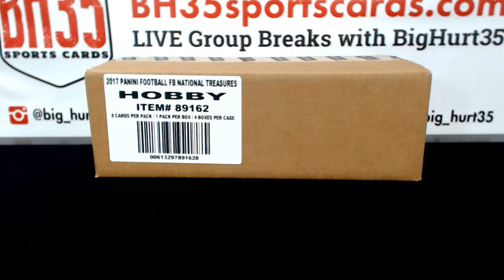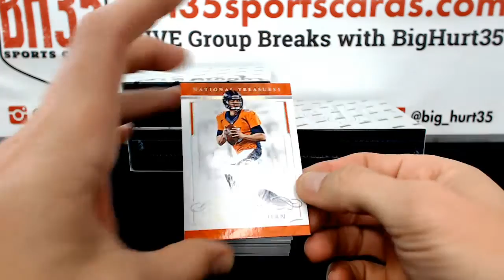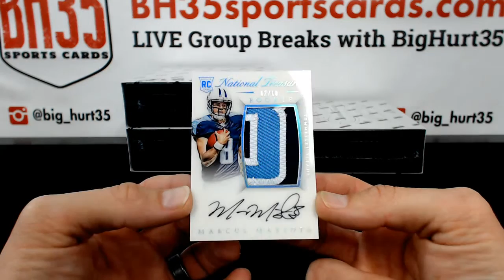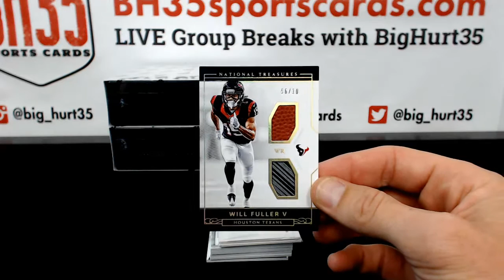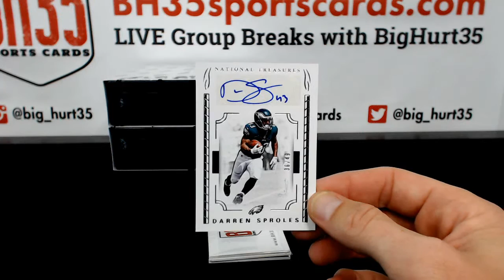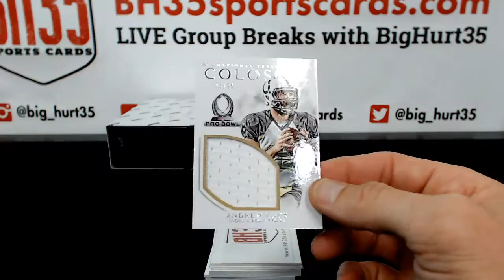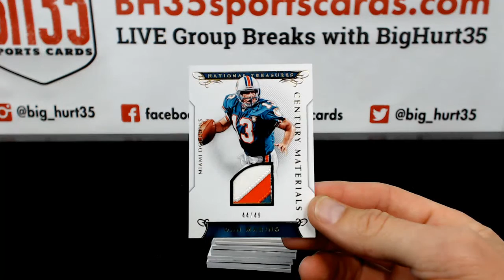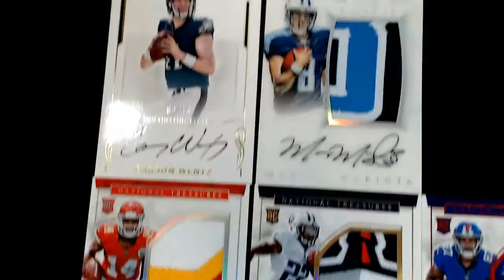jimmymahan's 2016 Panini National Treasures Football 4 Box Case Break